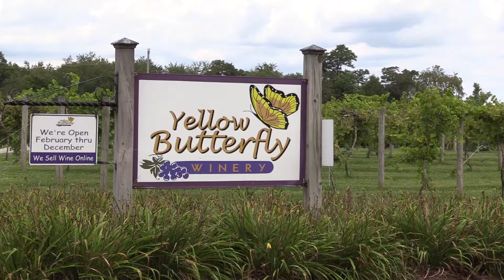Yellow Butterfly Winery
Yellow Butterfly Winery on the Three Rivers Wine Trail in Coshocton County, Ohio.